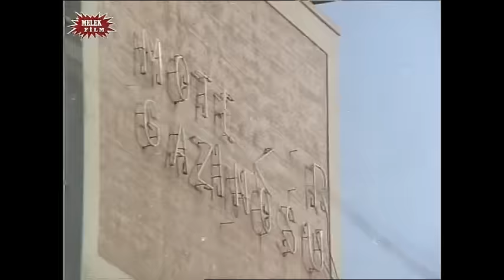Üç Ahbap Çavuşlar (1975) - Halit Akçatepe & Arzu Okay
Üç Ahbap Çavuşlar, 1975 yapımı başrollerini Arzu Okay ile Mete İnselel'in paylaştığı Türk filmidir. İyi seyirler.

Film, iyi niyetli olmalarına rağmen sakar ve saf olan üç kardeşin yaşadığı maceraları konu edinir. Kazım, Hazım ve Nazım, Bilal Ağa’nın yanında çalışan üç kardeştir. Babasının ölümünden sonra işlerin başına geçen Bilal Ağa’nın halletmesi gereken bir miras davası vardır. Fakat kendisinin dışında mirasçılar da vardır: Kardeşinin kızları Jale, Hale ve Lale… Bilal Ağa, bu üç kızın öldüğünü söyleyerek mirasa tek başına konmak ister. Bu oyundan haberdar olan Şakir, oğulları Kazım, Hazım ve Nazım’ı İstanbul’a gönderir. Üç kardeş, mahkeme gününe kadar Jale, Hale ve Lale’yi bulup kasabaya getirmek zorundadır.

Oyuncular: Arzu Okay, Mete İnselel,  Bahar Erdeniz,  Halit Akçatepe,  Sema Eyüboğlu,  İlhan Daner,  Nubar Terziyan,  Hasan Ceylan,  Süheyl Eğriboz